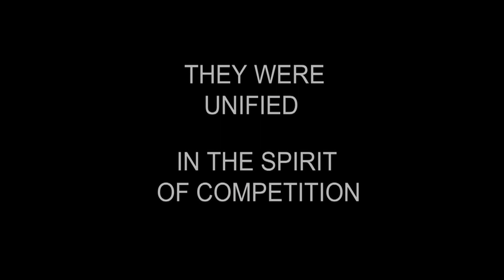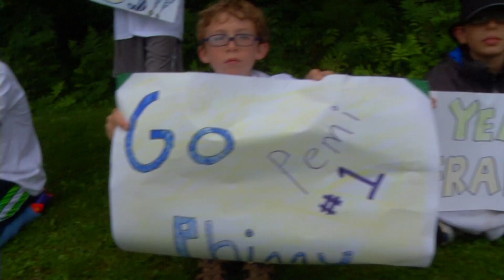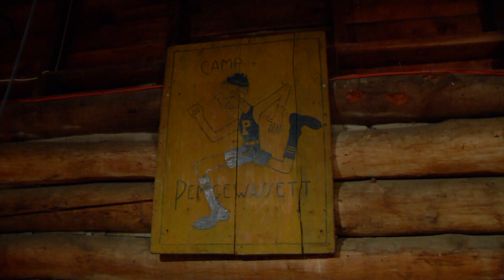Camp Pemi vs. Camp Tecumseh 2012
Highlight video of Tecumseh Day at Camp Pemigewassett July 27, 2012